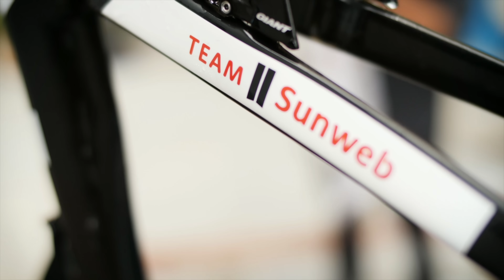Coryn Rivera: The American Sprinter Taking the European Tour by Storm | inCycle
inCycle chats to American sprinter Coryn Rivera about how she got into cycling, winning the Tour of Flanders, and the injury that nearly ended her career.